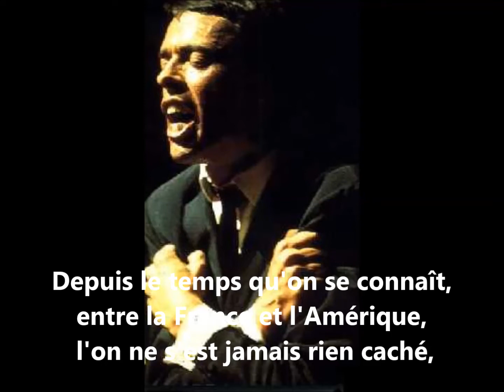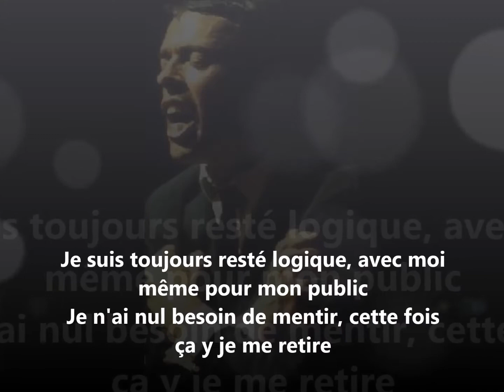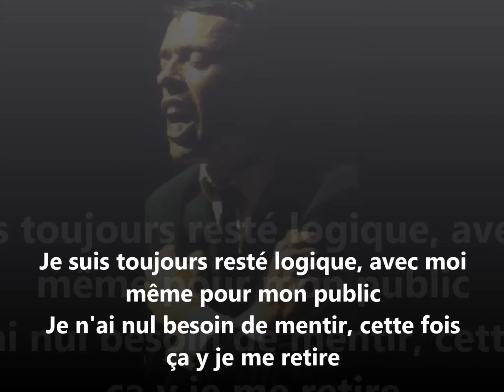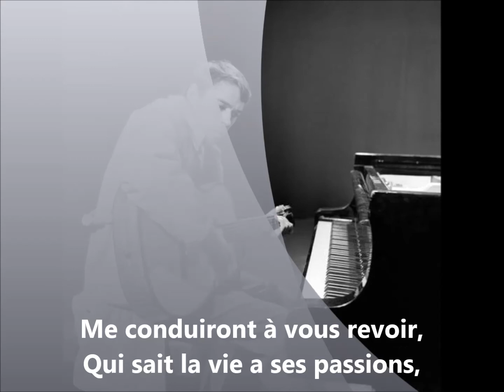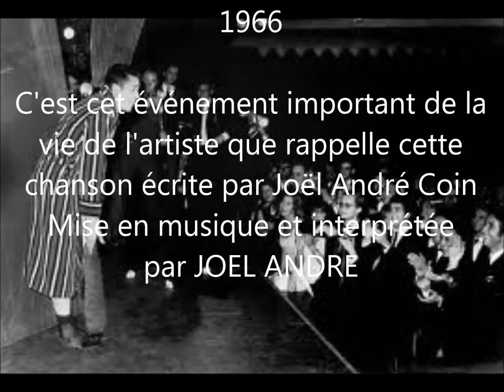JOEL ANDRE RACONTE BREL 'LES ADIEUX A LA SCENE'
Evénement important de la vie de Jacques Brel, le soir de ses adieux à la chanson le 29 octobre 1966 raconté et mis en musique par Joël André Coin, auteur compositeur français. J'espére que vous en apprécierez les paroles et la musique que j'ai voulu sur le rythme de ce départ et les applaudissements sur une image de Brel en peignoir pour une dernière ovation du public, un ultime "au revoir"